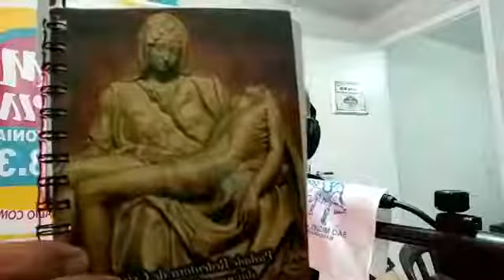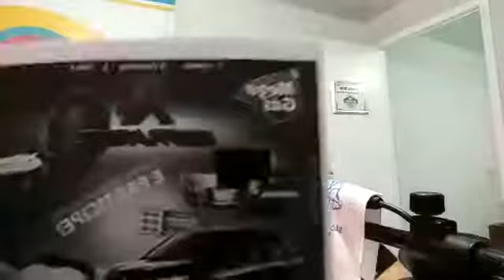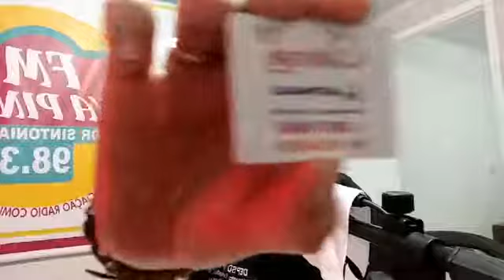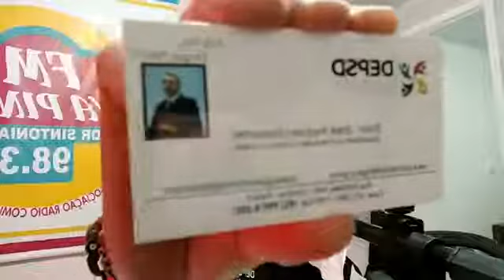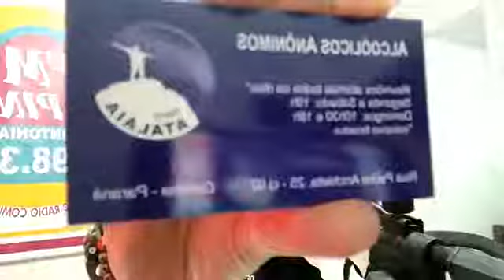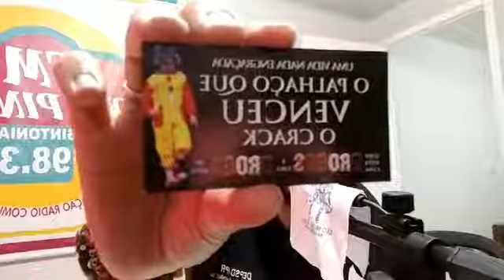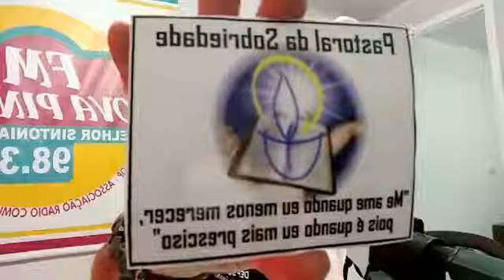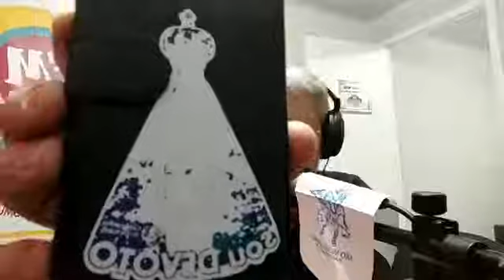SOBRIEDADE NA REDE - 7 PASSO - REPARAR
2 ciclo